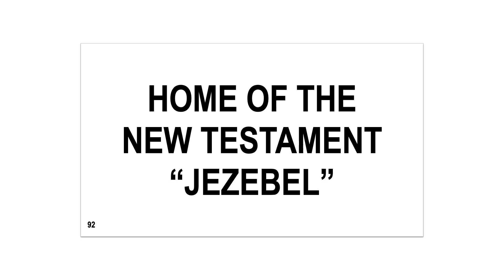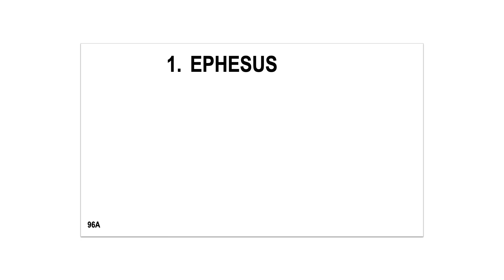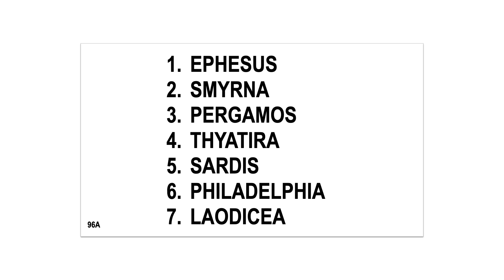NTG Lesson 12